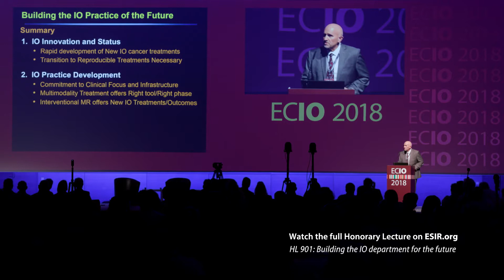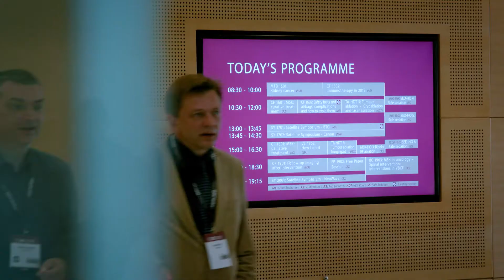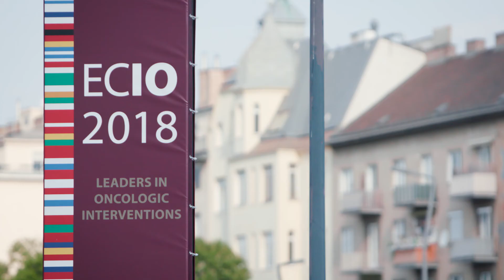Building the Future of Interventional Oncology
The ninth edition of ECIO took place in the beautiful city of Vienna, welcoming almost 1,400 attendees from all over the world. Check out Honorary Lecturer, Matt Callstrom, and a few of our delegates talk about working in the fastest growing field in cancer care.